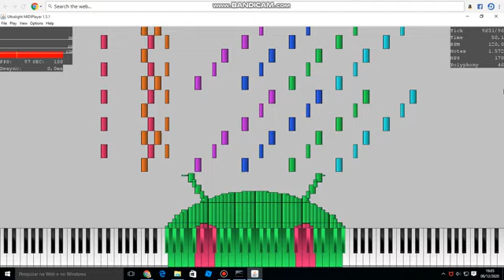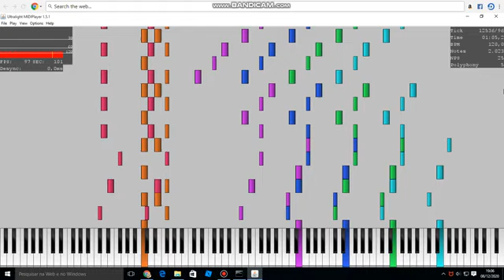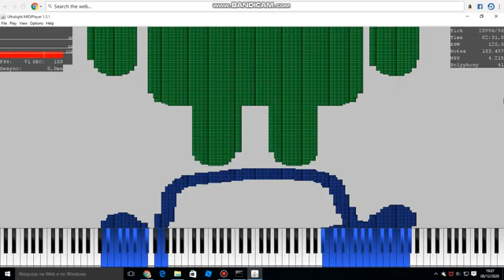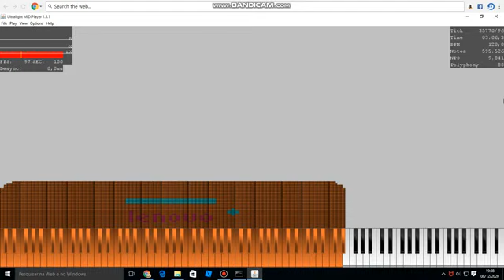Dark MIDI - Dreamland Lenovo Tab 2 Ringtone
MIDI Arts:
Alarm Clock
Android
Lenovo Tab 2 Tablet